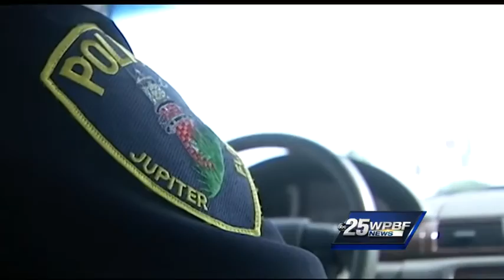Drivers warned to not keep valuables in vehicles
You may be helping burglars break into your car without even knowing it. Sanika Dange reports.